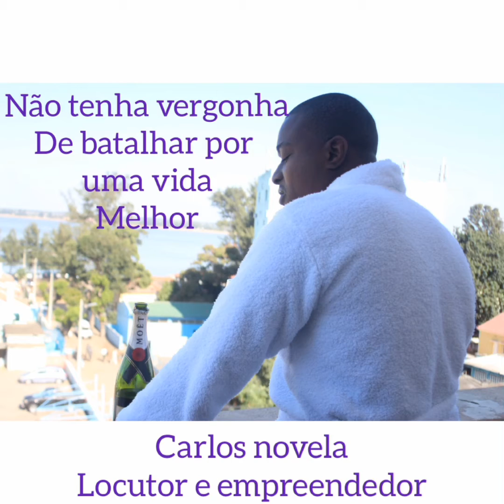Motivação com Mc Dinheiro💰 1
Este é o ano que vale milhões e queremos que você seja um homem próspero.
Desejo toda sorte do mundo a todos